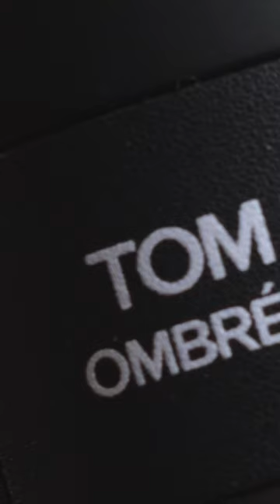Tom Ford's Best Winter Fragrance, But...